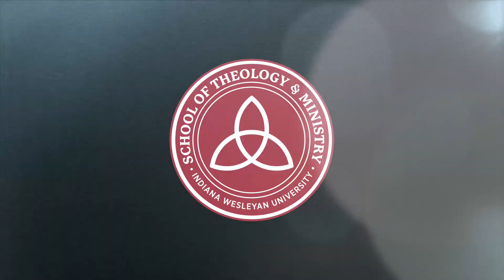Mason Brown ((MY CALLING))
"Called because Christ intervened." That's the essence of Mason's call to ministry. Tune in to hear more!